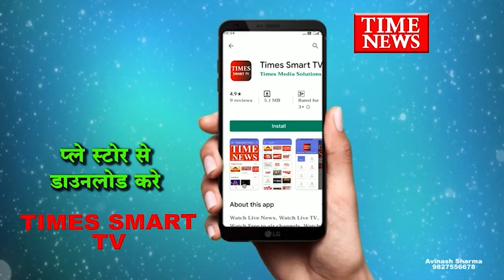इन्दौर में एक महिला ने दो चोरों को पकड़ने में महत्वपूर्ण भूमिका निभाई, चेन खींचकर भागने की कोशिश की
लेकिन महिला ने हार नहीं मानी और अपनी गाड़ी से चोरों का पीछा किया। उसने गाड़ी से चोरों को ठोकर मारकर उन्हें पकड़ लिया। चोरों ने अपनी गाड़ी की नंबर प्लेट को बदल दिया था, लेकिन महिला की बहादुरी के कारण वे पकड़े गए।